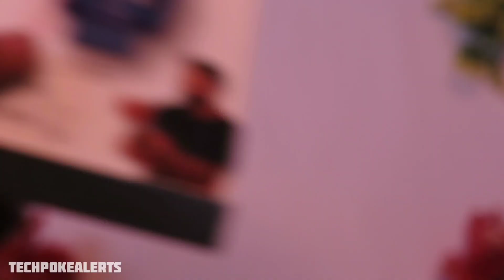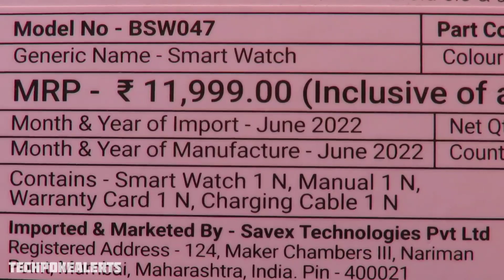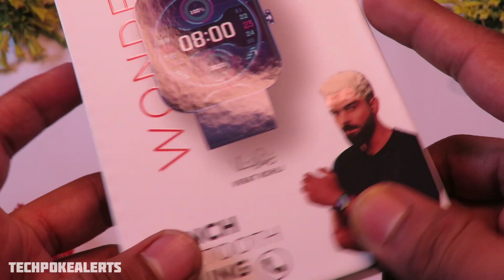Fireboltt wonder ❣️ next sale date • pricing republicday 2022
Toh guys jaante hain next sale kab hai wonder ki and pricing bhi expected

😍Fireboltt ring wonder -

Other fireboltt best watches 😍

under 2k
ninja 3
talk 2

under 3k (offer
ninja calling

under 4k (offer
Ring 3
Ring pro

under 5k (offer

under 6k (offer

Techpoke specific
Fireboltt wonder unboxing
Fireboltt wonder review

Musician: LiQWYD